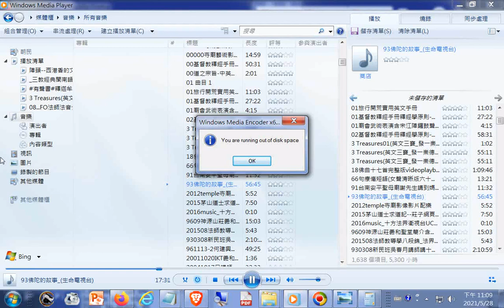2002台南#安平聖母廟謝先生講到#媽祖神像來歷及#鄭成功事跡__有贈書含祭祀禮儀...值得傳承的重要文化資源(有贈送重要書籍)+93佛陀的故事_(生命電視台)